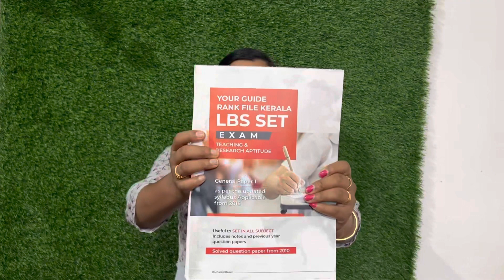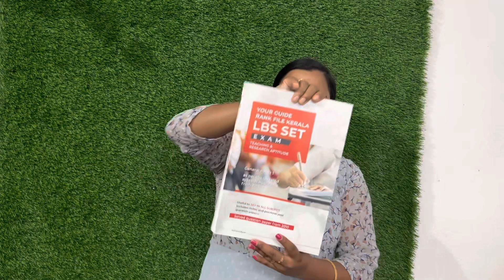KERALA LBS SET EXAM,Office assistant number one study material 2023|kerala psc exam|Your guide